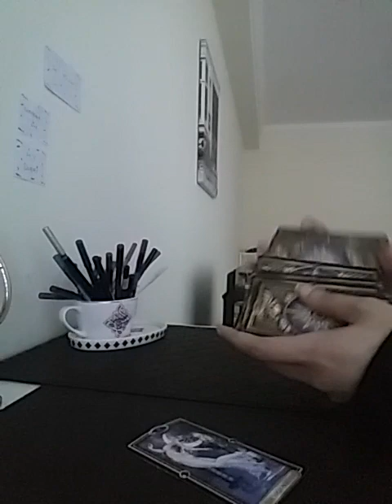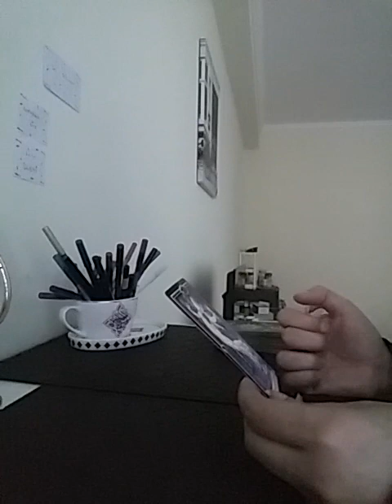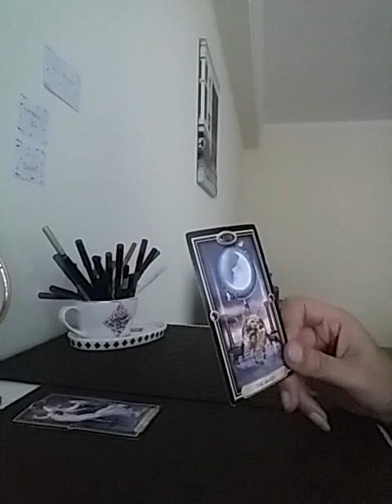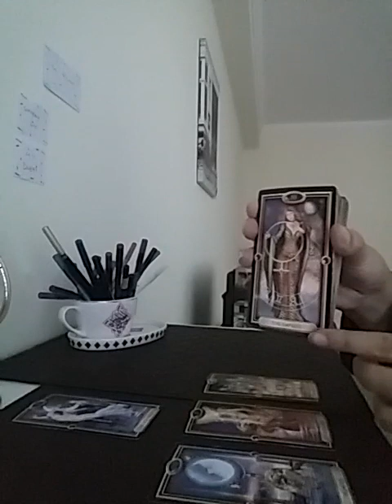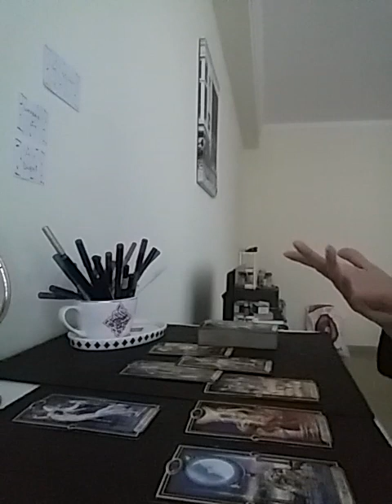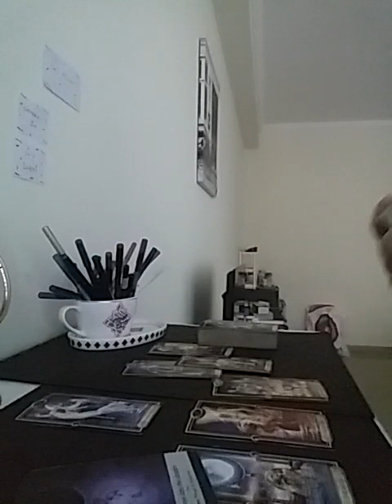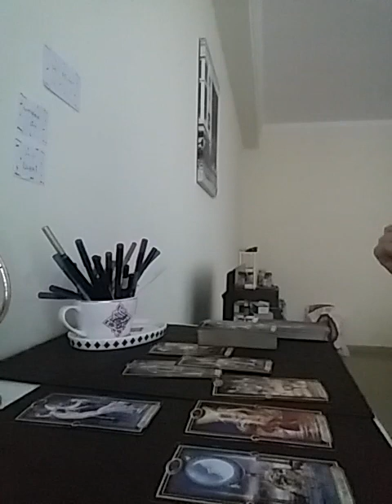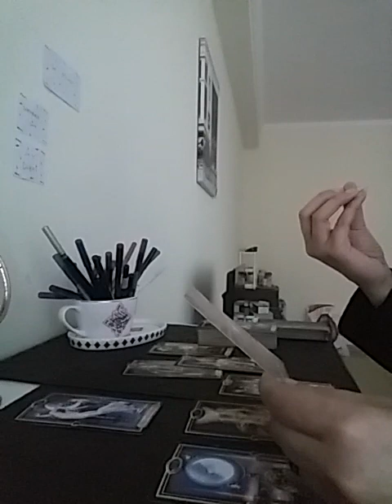PISCES ~ OH MY GOD 😍 THEY SEE YOU AS THEIRS ❤ THE SENSE OF BELONGING 💞 IS MUTUAL 💏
Services i offer :

1- 1 question reading - 35 USD

2- 2 question reading - 55 USD

3- 3 question reading - 70 USD

4- 5 question reading - 100 USD

5- Love n Relationships - 100 USD

6- 15 Minutes customized *SPIRITUALLY CHARGED* affirmations that give 100% RESULTS  - 100 USD

7- Consultation and step by step guidance to MANIFEST your Dream Desire and Goal.

8- Unique Scripting technique to manifest your desire - 80 USD

9- Protection from bad influences and energies - 60 USD

10- Removal of Black Magic - 100 USD

12- Dream Interpretation - 40 USD

13- Spiritually Charged Affirmations + Unique Scripting Technique - 150 USD

14- Money rituals - 60 usd

15- Love Rituals - 100 usd

16- Subliminals - 100 usd

17- Consultation along with 1 manifestation technique - 100 usd

18- Angel guidance - 40 usd

19- 5 Minutes Guided Meditation - 50 usd

20- 5 Minutes Affirmations - 50 usd